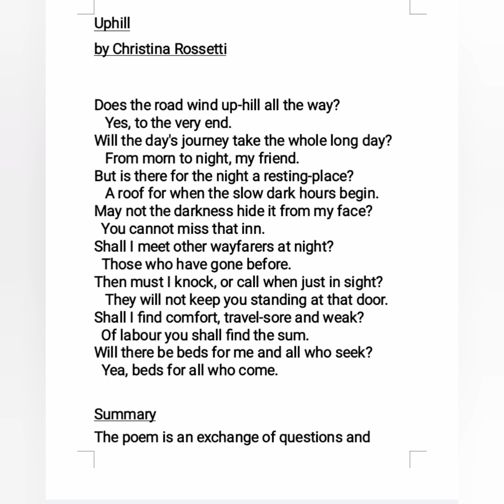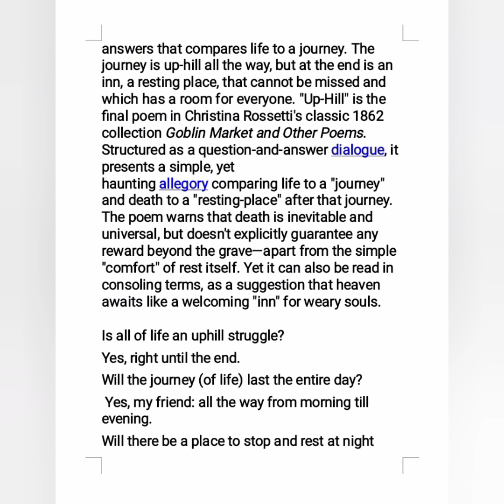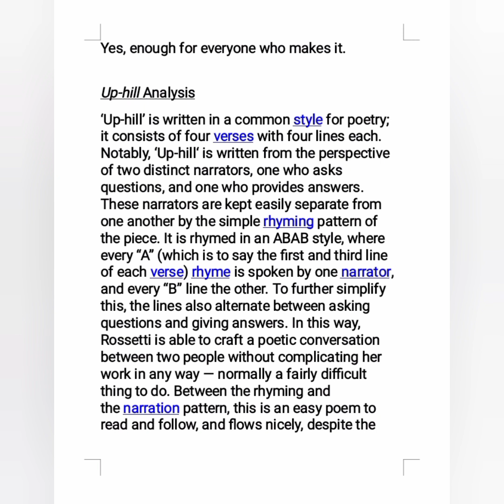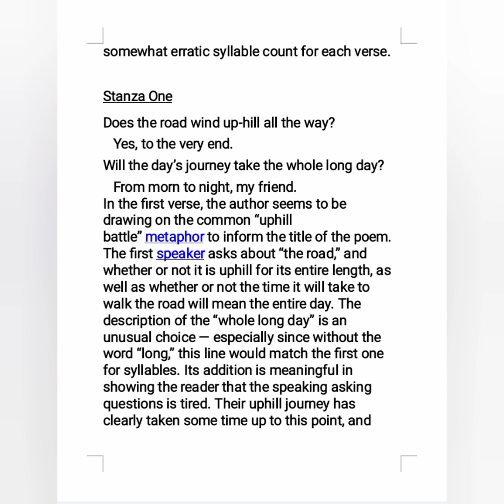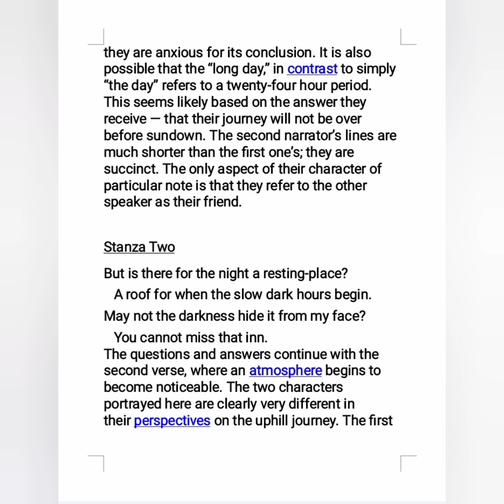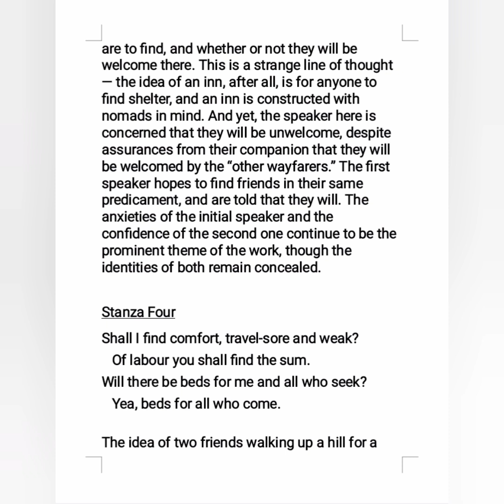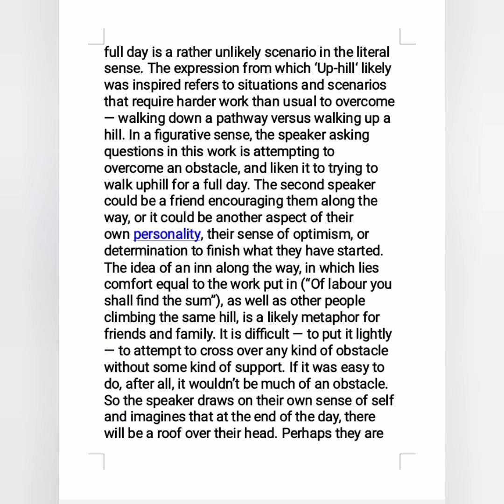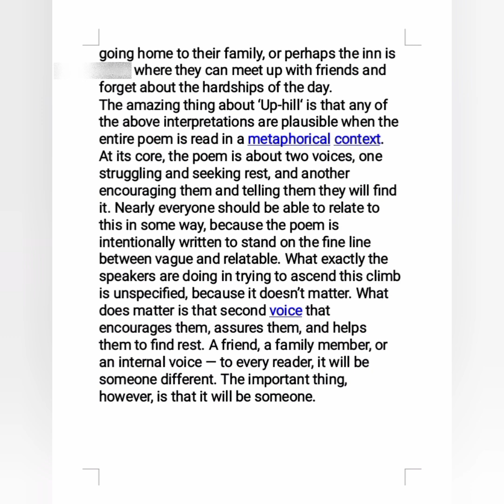Uphill, by Christiana Rossetti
English poem